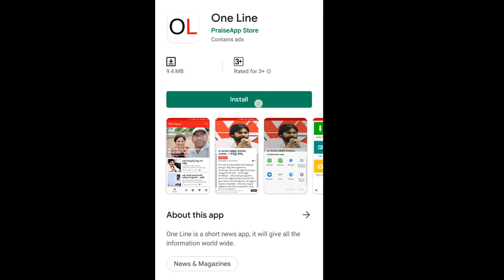Jagan | Capital Issue | Partha sarathi Fire On Chandrababu | రాష్ట్రాన్ని దివాళా తీయించిన చంద్రబాబు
రాష్ట్రాన్ని దివాళా తీయించిన చంద్రబాబు